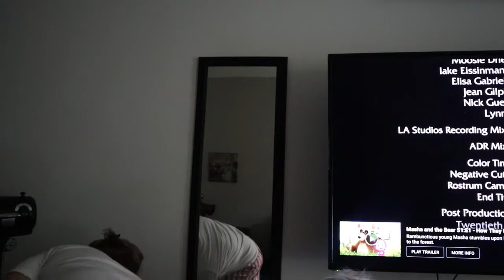*NEW* CUTTING AND COLOUR YOUR OWN HAIR AT HOME // CUTTING OWN HAIR AT HOME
I'M CUTTING AND COLOURING MY OWN HAIR AT HOME TODAY!!! HOPE YOU GUYS ENJOY TODAY'S VIDEO.

I WILL LET MY VIEWERS KNOW WHEN ANY VIDEO IS SPONSORED. I AM SO GRATEFUL FOR ALL THE SUPPORT FROM MY SUBSCRIBERS. I WILL ONLY GIVE MY TRUE THOUGHTS AND OPINIONS OF PRODUCTS, AND WILL ONLY RECOMMEND THINGS THAT I TRULY LOVE!

THANK YOU FOR SUPPORTING OUR FAMILY ON THIS NEW ADVENTURE.